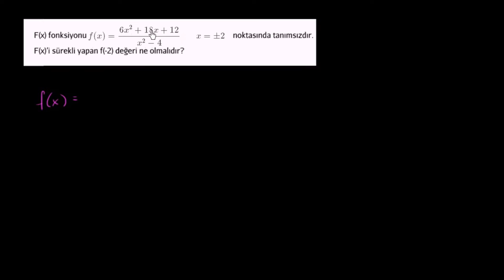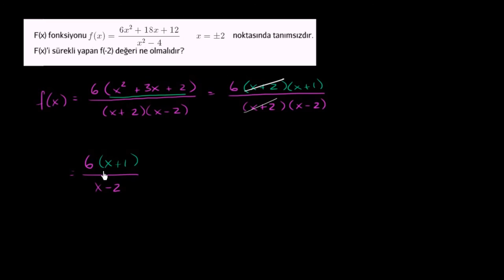Bir Fonksiyonu, Bir Noktada Sürekli Hale Getirecek Şekilde Tanımlamak (Kalkülüs) (Kalkülüs)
Defining a function at a point to make it continuous